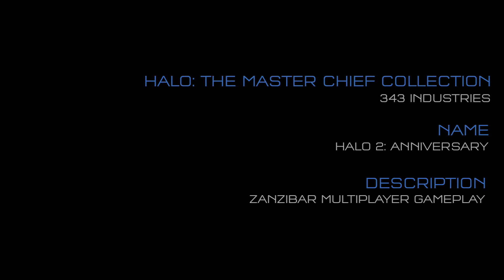Halo 2 Anniversary - Remastered Zanzibar and Gungoose Gameplay!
Gameplay reveal of the remastered Zanzibar for Halo 2 Anniversary and Gungoose, a new mongoose with guns!

Follow me on Xbox One! GT: TheChiefCanuck